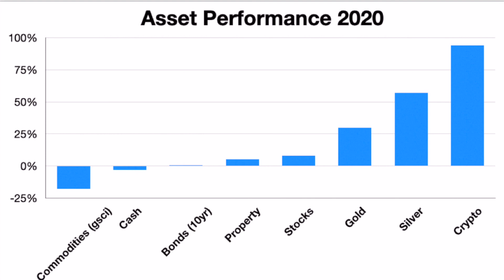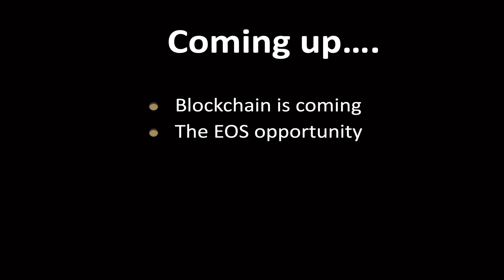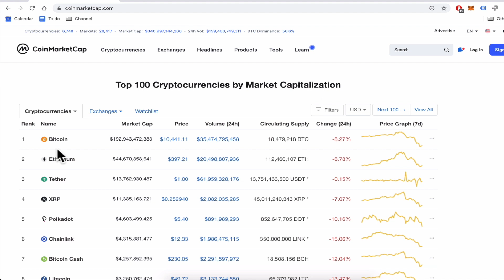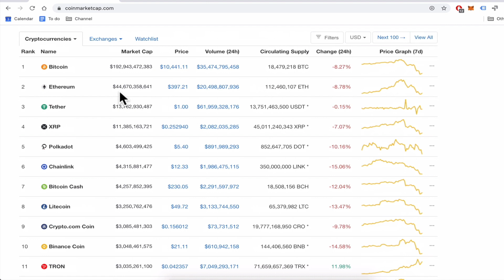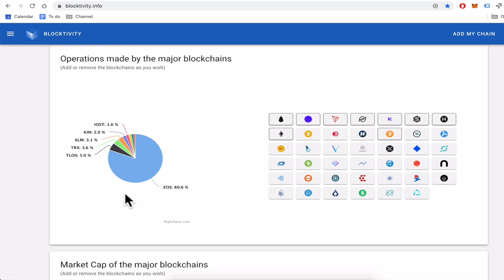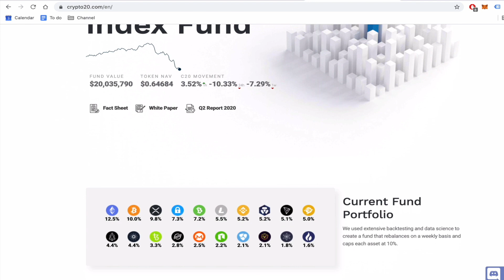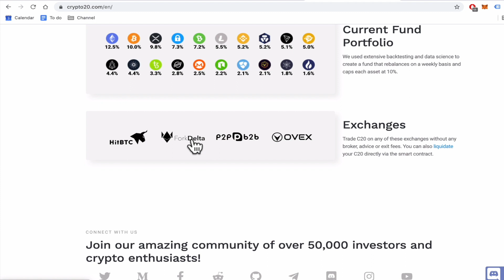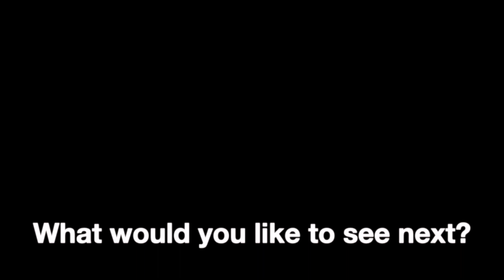Is EOS Cryptocurrency a Good Investment? // EOS Blockchain Opportunity // Daniel Larimer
Is the EOS cryptocurrency blockchain a good investment opportunity? I have discovered something very powerful about this network which I share in this video.

The EOS blockchain network was created by Daniel Larimer, a software programmer and cryptocurrency entrepreneur in January 2018. Amazingly this platform is performing over 80% of all blockchain activity but it only has 1% of investment money invested in it. Could this be a huge investment opportunity?

How To Invest in EOS
Coinbase - Receive $10 of FREE BITCOIN when you use this link to sign up for Coinbase and invest $100